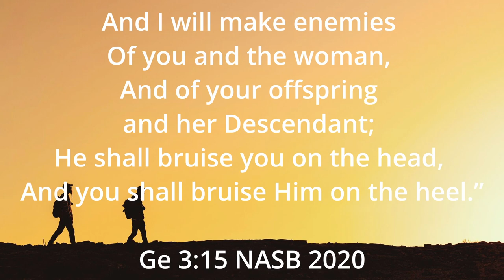Walking in the Word #7 Genesis 1-3 Pt 4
Concluding our look at the first three chapters of Genesis, we will discuss the fall, the nature of sin, the curse of sin, and the hope provided.